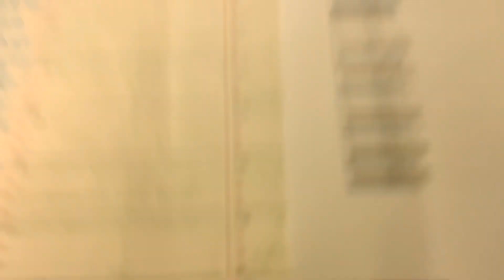David Luke Honoured as A Winner of the Queen's Awards for Enterprise 2020,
Some exciting news for David Luke! The awards are made annually by the Queen and are given for the "highest levels of excellence" demonstrated in categories including international trade, innovation and sustainable development.